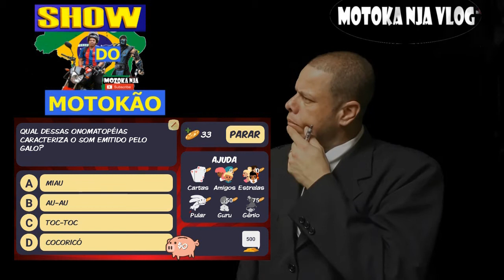SHOW DO MOTOKÃO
OLÁ  MEUS AMIGOS DO YOUTUBE, VOCÊS SE LEMBRAM DESTE JOGO DA TV DO PROGRAMA SILVIO SANTOS , AGORA ESTÁ LANÇADA A VERSÂO DO CANAL MOTOKA NJA , SERÃO 2 PARTICIPANTES E CASO UM DELES SE  SAIA MAL SERA DADO UM CASTIGO !!!
⚫ Me Siga:
 INSTAGRAM MOTOKA NJA ESTA LÁ !!!
▬▬▬▬▬▬▬▬▬▬▬▬ஜ۩۞۩ஜ▬▬▬▬▬▬▬▬▬▬▬▬▬
LINKS:
SITE DA LOJA VIRTUAL DO MOTOKA NJA WIX.

RICKARDO.ALVES
Atenciosamente, Equipe de suporte do YouTube
INSCREVAN –SE MOTOKKA NJAV LOG •
Categoria o
Entretenimento •
 Licença
Categoria
Entretenimento
Licença

TRADUÇÃO INGLES
SAVE GALERA IS US HEHEHE, THANKS TO ALL WHO ACCOMPANY ME IN THE CHANNEL WITHOUT YOU YOU WOULD NOT BE UNTILLY GROWING WORTH ! AND DO NOT HESITATE TO ACCESS MY MOTOKA NJA VLOG CHANNEL,

▬▬▬▬▬▬▬▬▬▬▬▬ஜ۩۞۩ஜ▬▬▬▬▬▬▬▬▬▬▬▬▬
▁ ▂ ▃ ▄ ▅ ▆  ▆ MOTOKA NJA VLOG ▆  ▆ ▅ ▄ ▃ ▂
▬▬▬▬▬▬▬▬▬▬▬▬ஜ۩۞۩ஜ▬▬▬▬▬▬▬▬▬▬▬▬▬

IF YOU LIKED! LEAVE YOUR LIKE AND WRITE AND ACTIVATE THE SININHO TO TELL THE VIDEOS !!!
LINKS:

SITE OF THE VIRTUAL SHOP OF MOTOKA NJA WIX.

RICKARDO.ALVES
Sincerely, The YouTube Support Team
INSERT MOTOKKA NJAV LOG •
Category o
Entertainment •
 License
Category
Entertainment
License